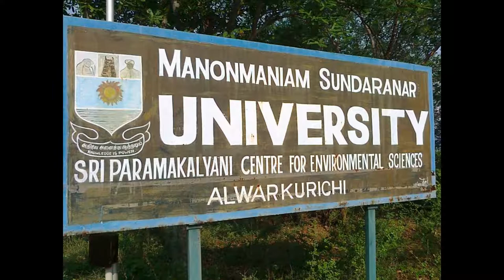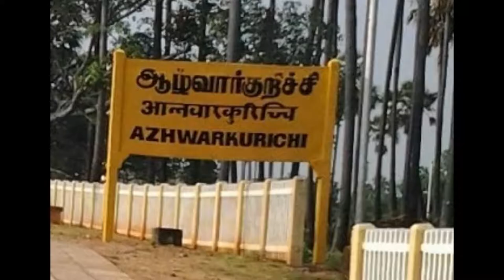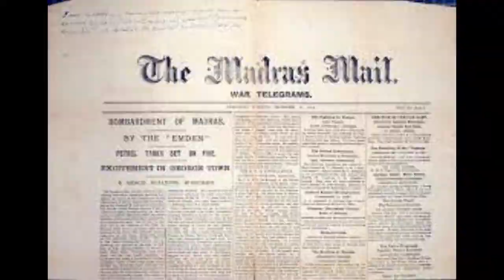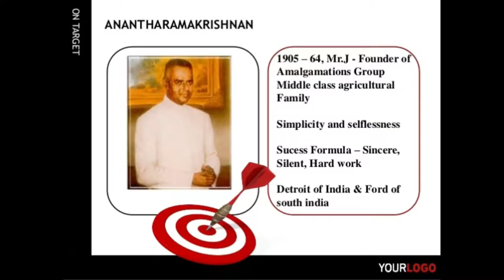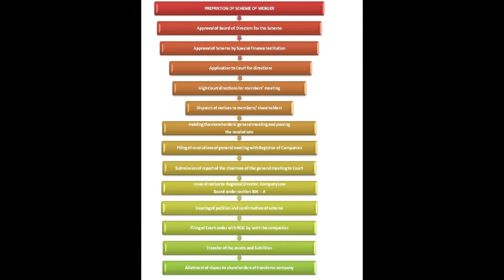அண்ணல் அனந்தராமகிரிஷ்ணன் சகாப்தத்தின் வரலாறு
சிம்சன் கம்பனின் தோற்றம் மற்றும் எங்கள் ஆழ்வார்குறிச்சியில் அவர் ஆற்றிய தொண்டு ,  அன்னாரின் சேவை பற்றிய ஒரு குறிப்பு. இதை வெளியிடுவதில் பெருமை கொள்கிறோம்.ஆழ்வார்குறிச்சி பெருமையை கூறும் இந்த சேனல். மேலும் இந்த ஊரில் நடக்கும் விசேசங்களும் இதில் .கூறப்படும்